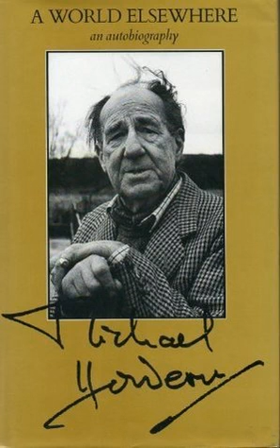A World Elsewhere - Michael Hordern Autobiography: Part 2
Michael Hordern reads part two of his autobiography, "A World Elsewhere", published in 1993, two years before his death.